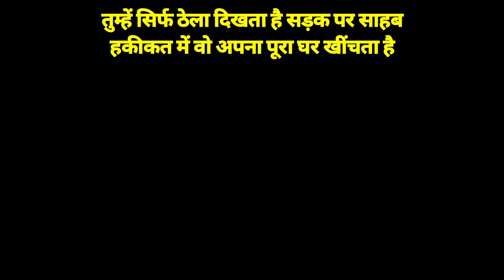हाथों की उंगलियां नही है फिर भी करते है जूते पॉलिश | Helping Sunny Arya